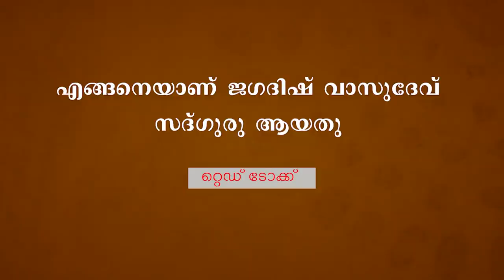ജഗദീശ്‌ വാസുദേവ് എങ്ങനെ സദ്ഗുരുവായി ? How Jagadish Vasudev Became Sadhguru TED Talk 2009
Ted talk ൽ സംസാരിക്കുകയായിരുന്ന സദ്ഗുരു, ഒരു അടിയുറച്ച യുക്തി വാദിയിൽ നിന്നും ബോധപ്രാപ്തിയിലേക്കുള്ള അദ്ദേഹത്തിന്റെ  യാത്രയെക്കുറിച്ച് സംസാരിക്കുന്നു.

സദ്ഗുരു സന്നിധി- തത്സമയം ചേരുക
ദിവസവും -6:15 pm ന്
ഈ പ്രതിസന്ധി ഘട്ടങ്ങളിൽ സദ്ഗുരുവിന്റെ സാനിധ്യത്തിൽ അനായാസമായി മുന്നോട്ടു പോവാം. സദ്ഗുരു സന്നിധി എന്നത് ദിവസേനയുള്ള 40മിനുട്ട് ദൈഘ്യമുള്ള വെബ് സ്ട്രീം ആണ്. ഈ പ്രതിസന്ധി ഘട്ടത്തെ തരണം ചെയ്യാൻ നിങ്ങളെ സഹായിക്കുന്ന അനവധി കാര്യങ്ങൾ അതിൽ അടങ്ങിയിരിക്കുന്നു.